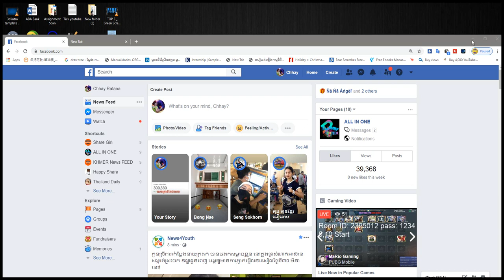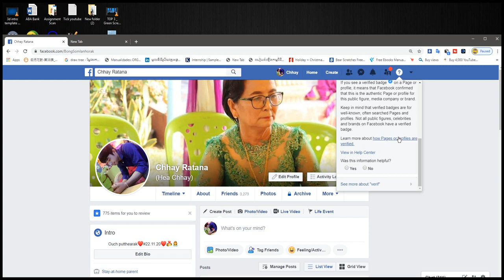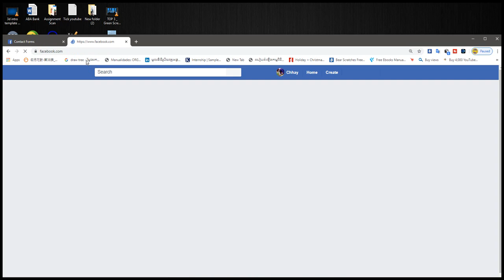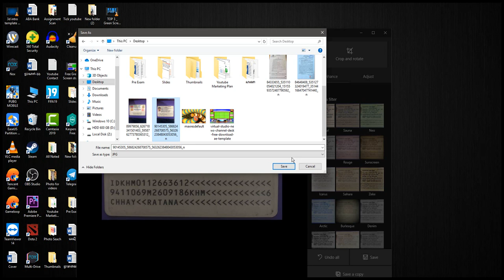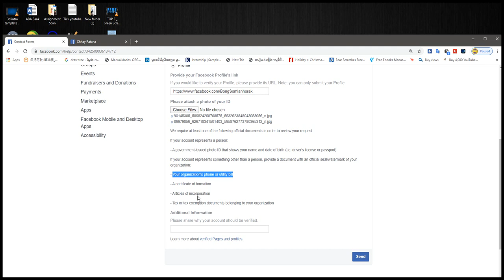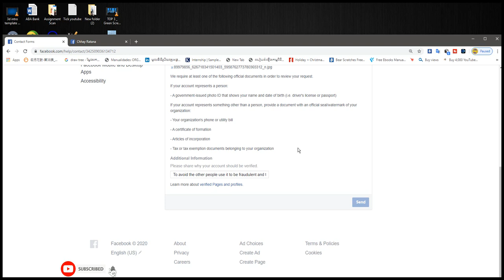How to verified facebook profile or Page | របៀប Verify Facebook profile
- មានទទួលបង្កើតផេក Page លក់ឥវ៉ាន់អនឡាញ់ 10$
- មានទទួលប៊ូតផេក ទាំងក្នុងនិងក្រៅប្រទេស កូរ៉េ ជប៉ុន ថៃ 10$
- មានបង្រៀនទិញទំនិញក្រៅប្រទេសមកលក់នៅខ្មែរ 10$
- មានបង្រៀនរកលុយជាមួយូធូប Youtube 10$
និងមានសេវាកម្មជាច្រើនទៀតអាចទំនាក់ទំនងតាមលេខ: 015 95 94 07 / 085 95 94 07

License by: Punreay Production